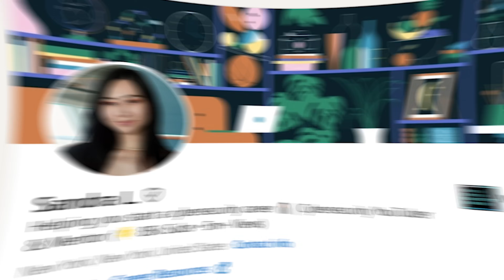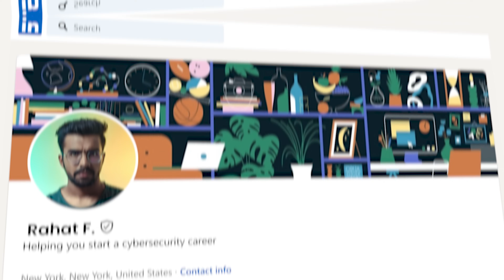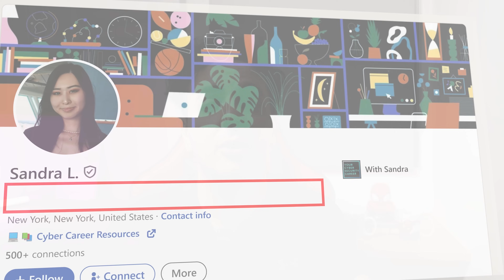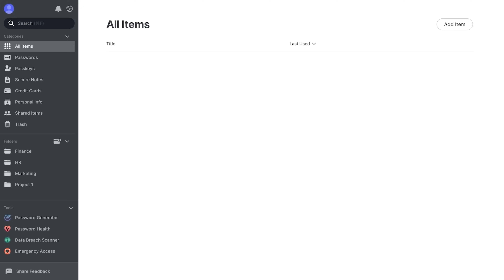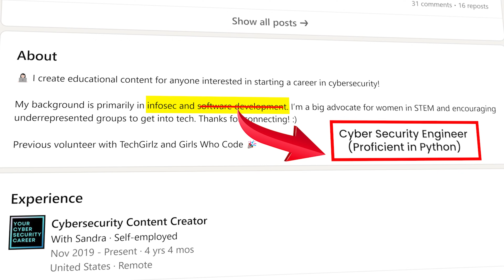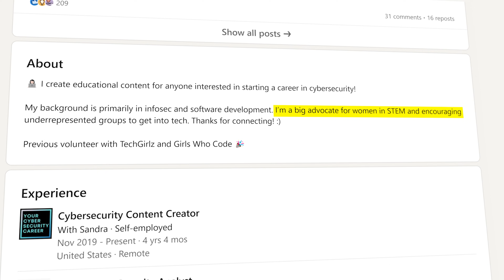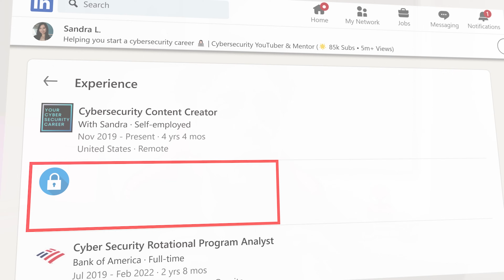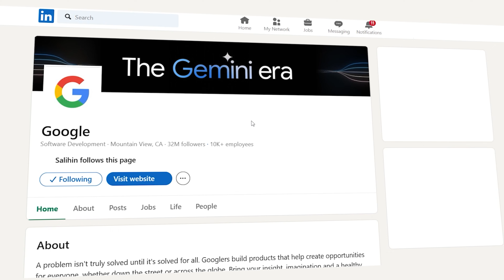Cyber Security LinkedIn Tutorial for Beginners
Secure your business effortlessly with a 3-month NordPass trial! (limited offer).

TimeStamps:
01:00 Introducing Sandra
01:46 LinkedIn Profile Picture
02:36 Headline
04:00 About
06:50 Experience
09:07 Take Action